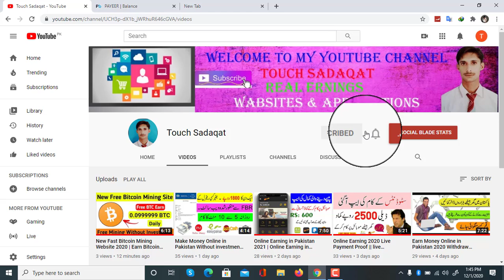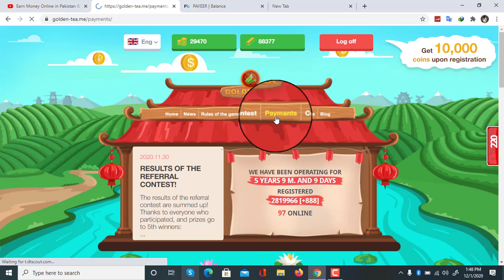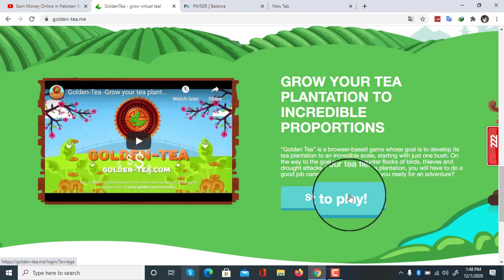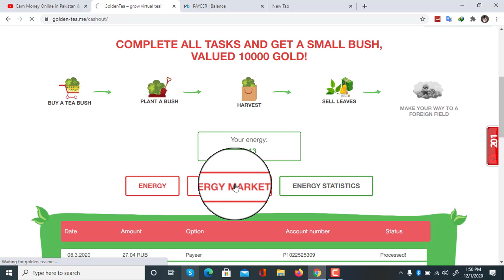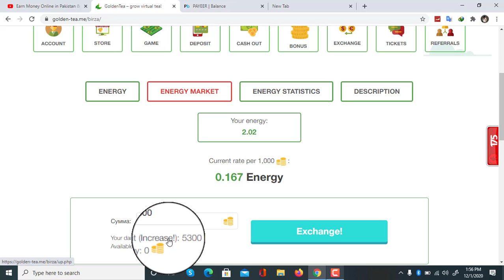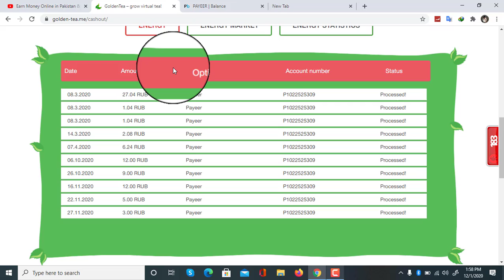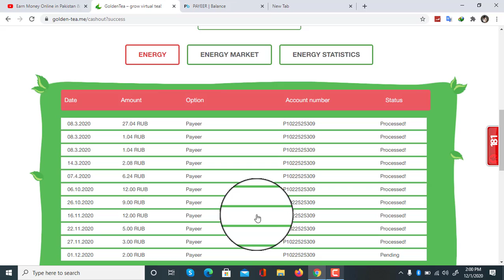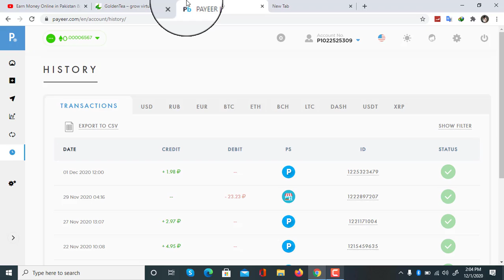Online Earning In Pakistan || Earn Money Online || Make Money Without Investment || Touch Sadaqat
Pakistan mein paise kamane ka
tarika
pakistan mein paise kamane wala
app
pakistan mein paise kaise kamaye
pakistan mein paise kaise banate
hain
asan tarika
pakistan mein paise kahan bante
hain
se
pakistan
pakistan 2020
online paise kamane ka tarika in
pakistan
net se paise kaise kamaye 2020
pakistan 2020
internet se paise kaise kamaye
2020
pakistan
app
internet se paise kaise kamaye in
urdu
hindi
pakistan 2020
2020
without investment
earn money online in pakistan in
urdu
investment
2020
make money online just watching
videos online
how to make money online in
pakistan in urdu
how to make money online as a
teenager
how to make money online with no
money
earning money online
how to earn money online in pakistann
online earning in pakistan without
investment 2020
how to make money online
earn money online in pakistan without
investment 2020
earn money online
making money as a teenager
2020
pakistan
pakistan for students
without investment
online earning
online earning in pakistan
online earning appP
investment
online earning app in pakistan
online earning websites in
pakistan
online earning games in pakistan
online earning